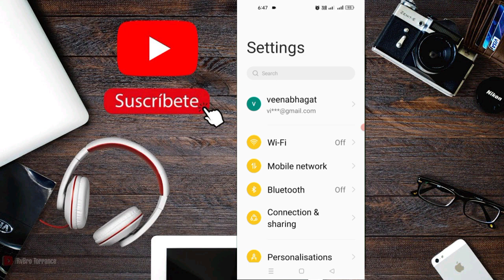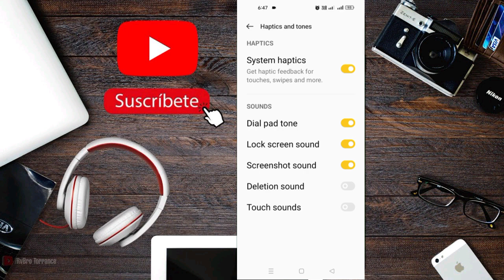Realme 8 5G How To Enable Dial Pad Tone Settings